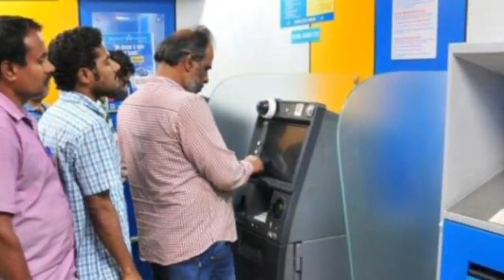Today 8 nos. of big big news for you please see positively